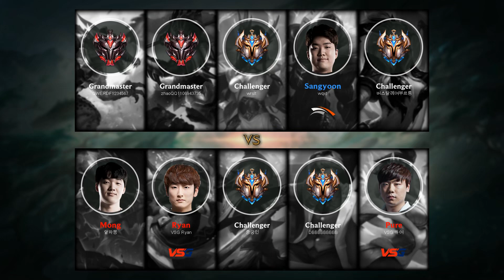Talon Mid vs Irelia - KR Challenger Patch 9.10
Talon Mid played by 중궁인, KRChallenger 761 LP.

- Runes: 00:18 (Electrocute)
- Damage dealt: 19:39
- Ability & Build: 19:28
- Skin: Enduring Sword Talon